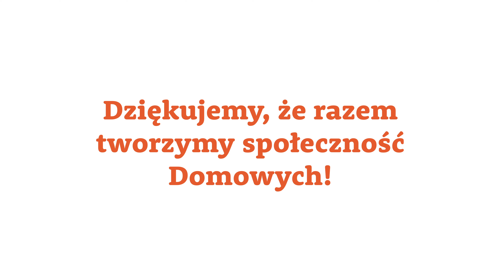🔸Rozpoczęcie roku szkolnego u Domowych🔸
W ubiegłym miesiącu wspólnie rozpoczęliśmy nowy rok szkolny. Bawiliśmy się świetnie i niezwykle cieszy nas, że aż tak wielu Domowych było z nami w tym dniu! 💙 Nie możemy się doczekać kolejnych spotkań z Wami!

🤔 Co to jest edukacja domowa?
Edukacja domowa to nowoczesna forma kształcenia, która pozwala na zdobywanie wiedzy poza tradycyjną szkołą, w domu lub w innym wybranym miejscu. Jako Centrum Nauczania Domowego oferujemy dostęp do najlepszej na rynku platformy online, gdzie uczniowie mają dostęp do bogatej bazy materiałów edukacyjnych oraz interaktywnych lekcji. Chcemy, aby każdy rodzic miał możliwość decydowania, jak uczy się jego dziecko!

🤔 Jak zapisać dziecko na edukację domową?
To proste! Aby zapisać dziecko na edukację domową, wystarczy wejść na stronę z formularzem, wpisać dane, a nasi specjaliści skontaktują się z Tobą i przeprowadzą przez cały proces.

❗️ Uzupełnij formularz i odmień edukację swojego dziecka!

🤔 Czy edukacja domowa jest darmowa?
Tak! Edukacja domowa to całkowicie darmowa forma nauki.

🤔  Jakie są zalety edukacji domowej?
Edukacja domowa daje uczniom duże możliwości w kształtowaniu swojego programu nauczania, dzięki czemu mogą bardziej skupić się na rozwijaniu swoich umiejętności! Ponadto dziecko odczuwa mniej stresu związanego ze szkolną presją, a nauka jest dostosowana specjalnie do jego potrzeb.

💡 Dokładne odpowiedzi na te i więcej pytań znajdziesz na naszym blogu!